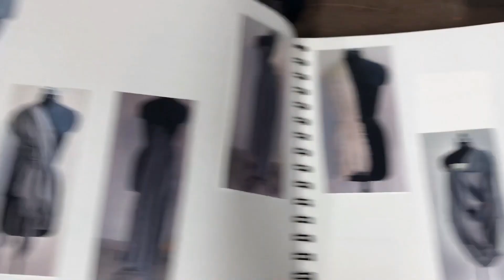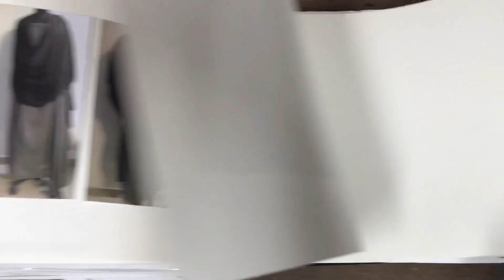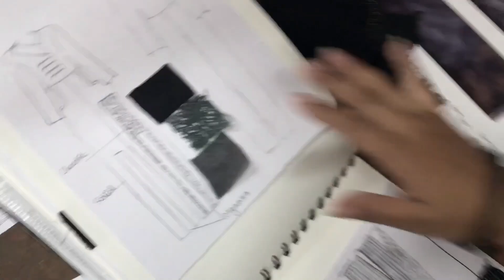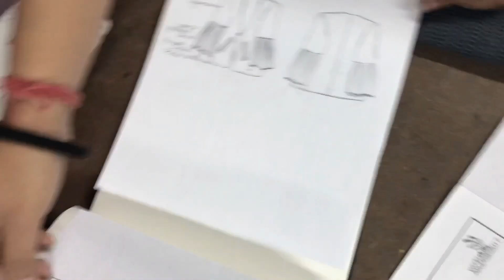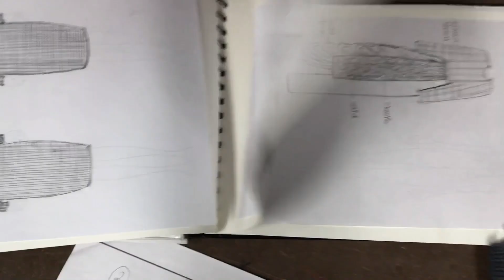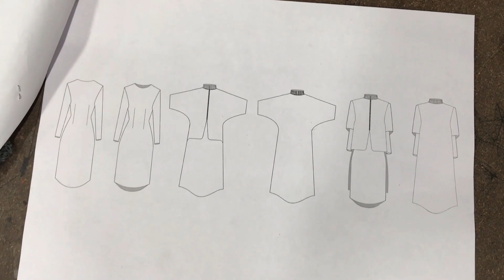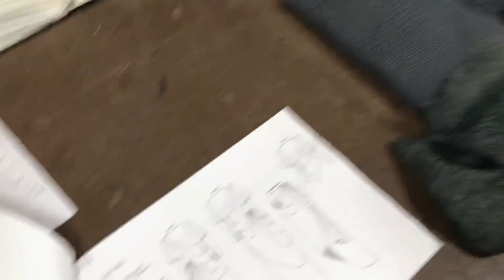how to make collection from inspiration │ Design Process Book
You can ask me question to get a personalized video response
in the following  languages : Hindi, English, Punjabi,Bangla ,Haryanvi,

F A S H I O N  D E S I G N   P R O C E S S :

F A S H I O N   I L L U S T R A T I O N :